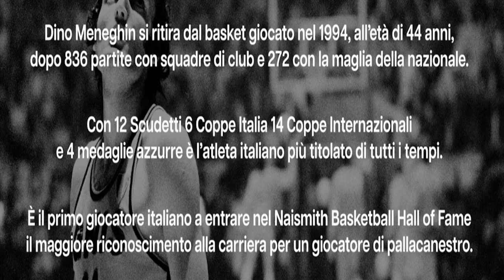Dino Meneghin - Storia di una Leggenda (parte 2)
"Il basket mi ha reso un uomo migliore, perchè c'è un perimetro di gioco e regole chiare", Dino Meneghin.